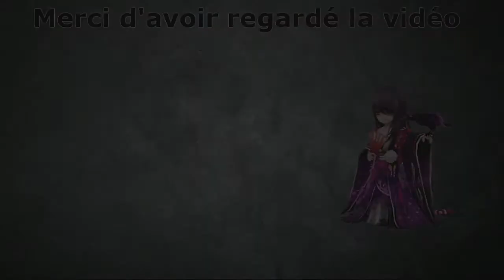Summoners war - Reviews d'abonnés #3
Troisième vidéo qui va concerner les "Reviews d'abonnés", en espérant que cela donnera envie à d'autre personne d'en vouloir.
Les abonnés :
Lino103 : 0:53 - 7:40 : Aide à la progression.
_KoBaN_ : 7:41 - 12:25 : Team Géant B10.
melvin043 : 12:26 - 19:29 : Défenses GVG et runages de certains monstres.
darkness9000 : 19:30 - 37:15 : Défenses (arène, siège, GVG), team Nécropolis B10 et des monstres qui peuvent servir.
Nouvelle vidéo chaque Mardi et Jeudi.
Nouveau live chaque Mercredi et Samedi